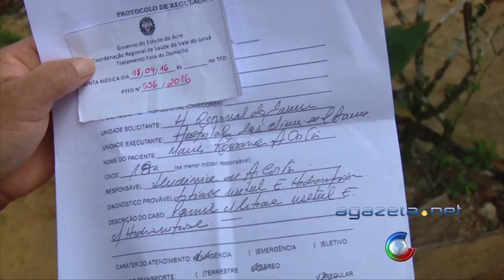Estudante de CZS espera a mais de dois anos o TFD 02 06 16